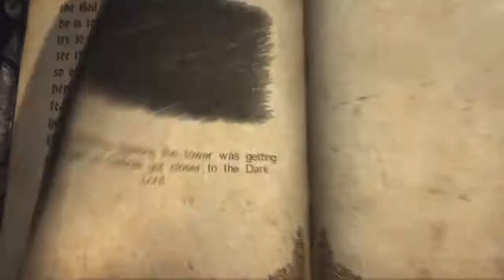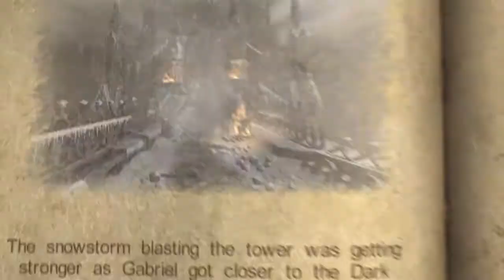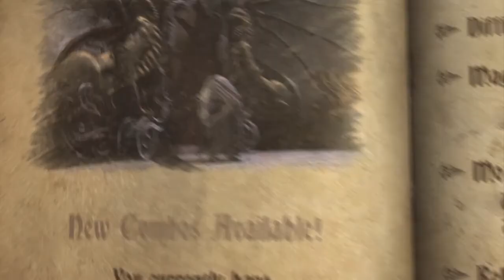Let's Play Lords of Shadow | Part 21: Who Needs Ecstasy When You Have Power?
Plus she's not that attractive anyway. Sure the body is great, but those eyes make the whole deal kinda meh.
Level Played: 8-4